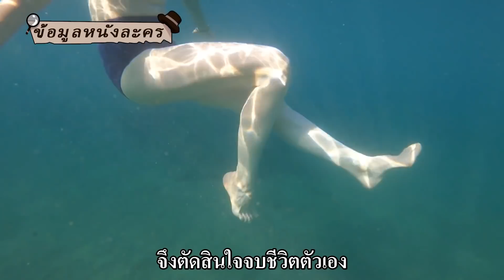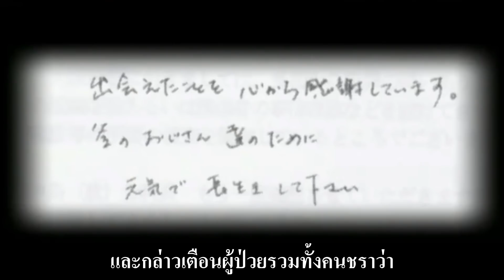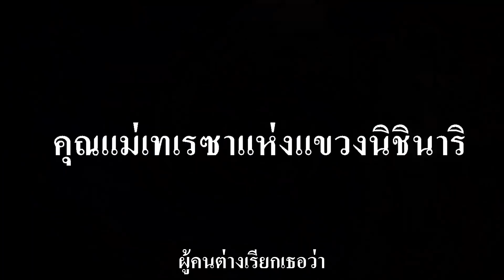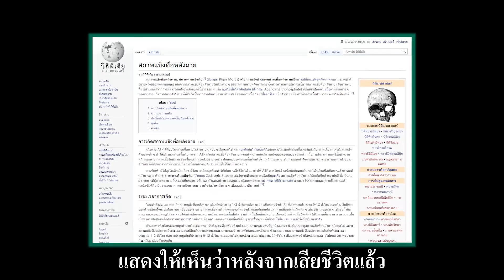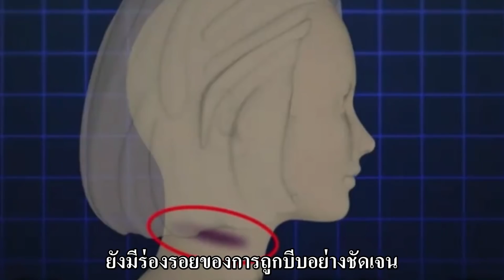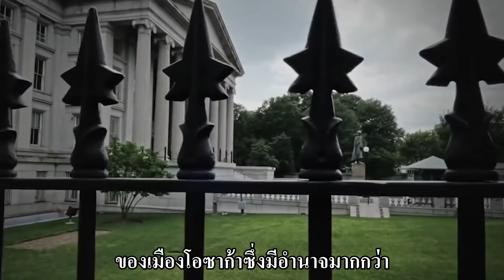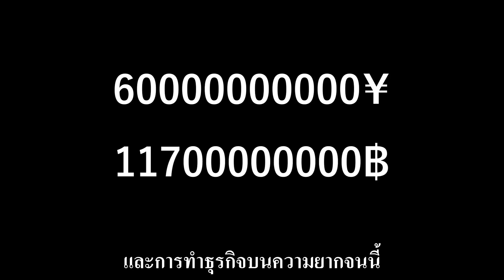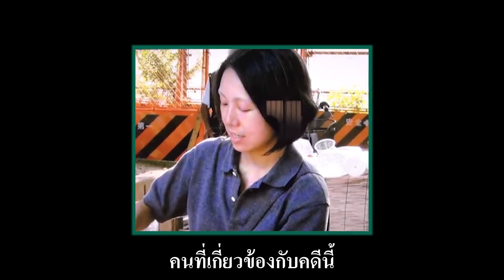คดีที่ยังไขไม่ได้! จู่ๆ แพทย์หญิงก็หายตัวไป โดยมีความลับอันดำมืดของเมืองแห่งนี้ซ่อนอยู่เบื้องหลัง!